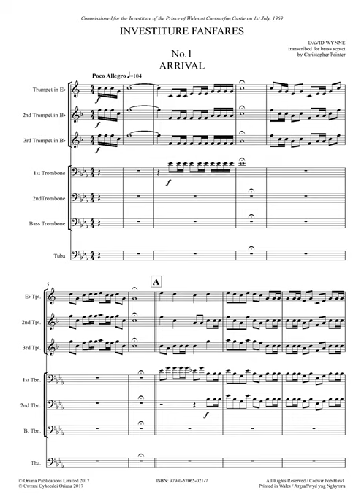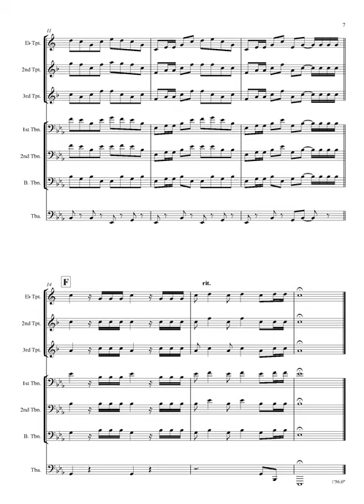DAVID WYNNE - Investiture Fanfares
[COMPUTER REALISATION - Score & Audio]

Commissioned for the investiture of Charles, Prince of Wales, at Caernarfon Castle on 1st July 1969.

This transcription for brass septet was made by Christopher Painter from the original performing material and was performed by Septura from the battlements of Harlech Castle on 2nd July 2017.